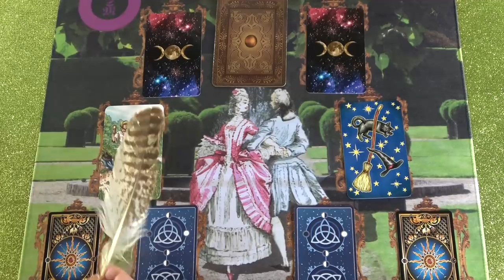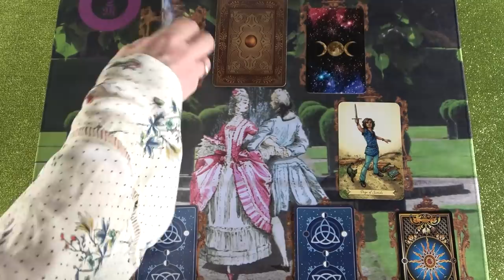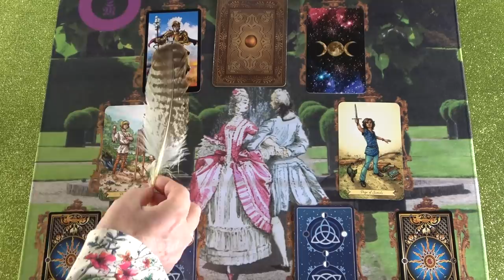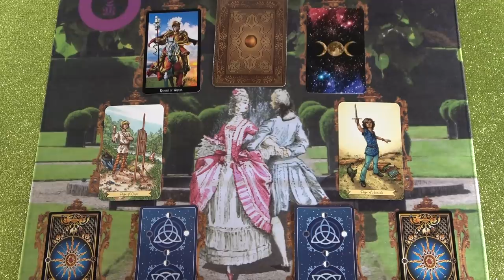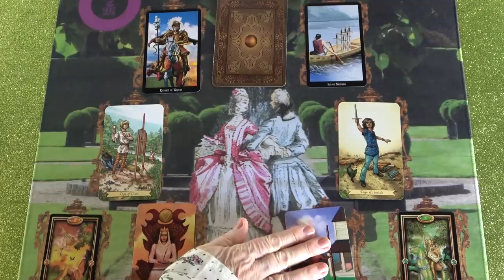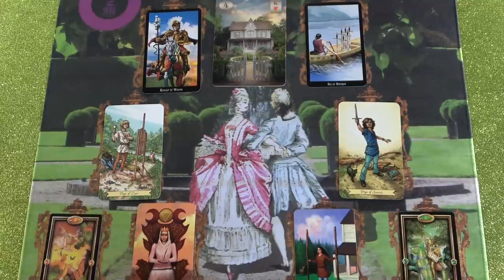EZ MOST fontos számodra a szerelemben❣ A szerelem kertje💖 JÓSLÁS